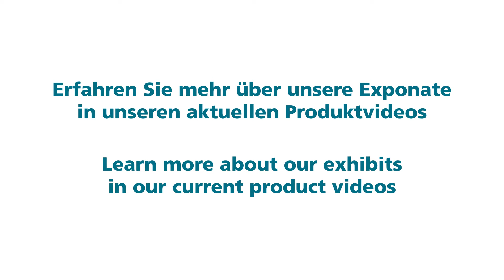BOY goes Fakuma2020